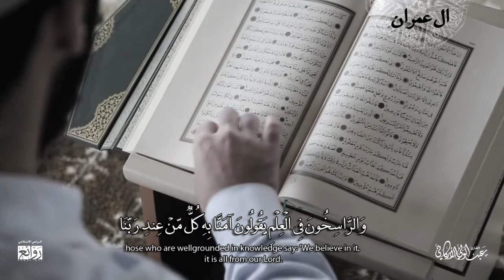(هو الذي أنزل عليك الكتاب منه آيات محكمات...) سورة#ال_عمران القارئ